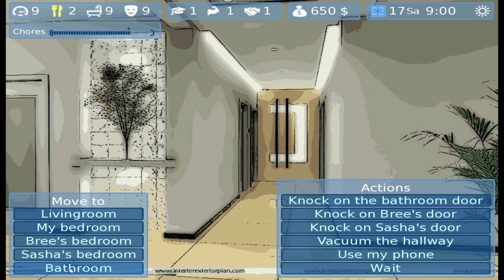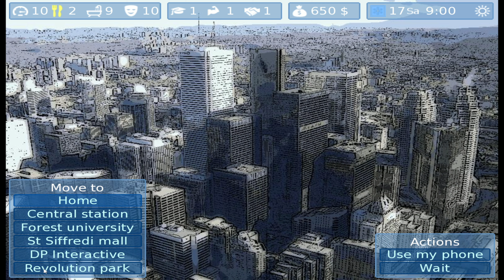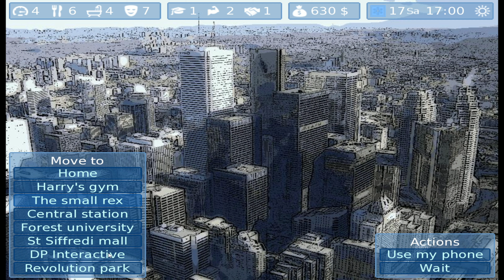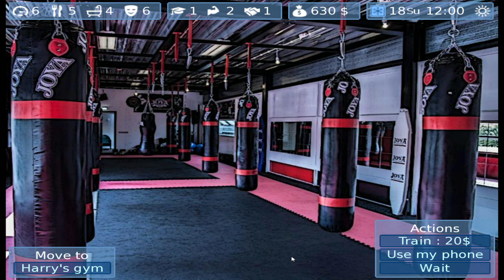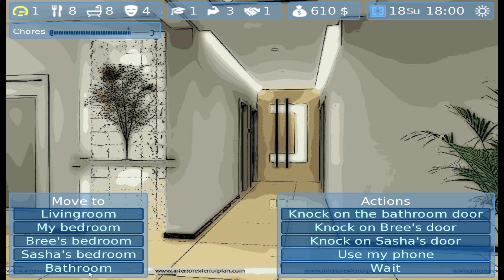Love&Sex from Andrealphus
ou play as a young man in a dead-end job whose long-time roommates moved out. Then 2 ladies named Bree and Sasha move in..​